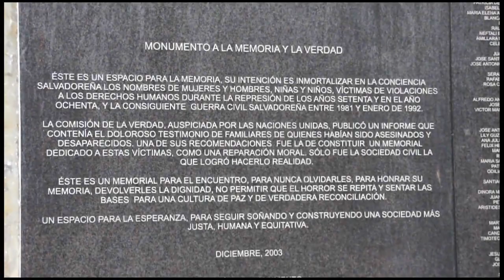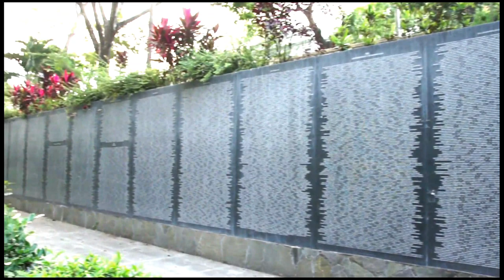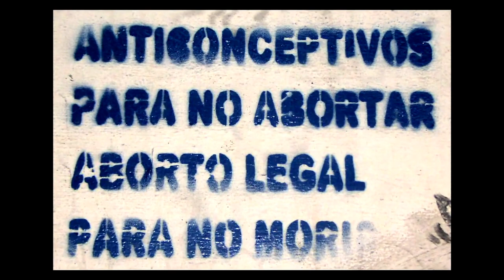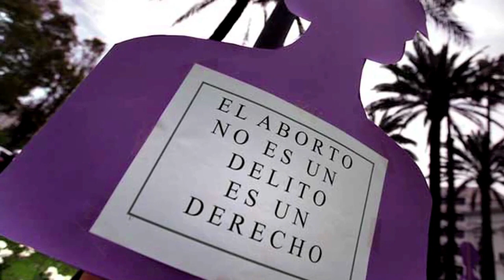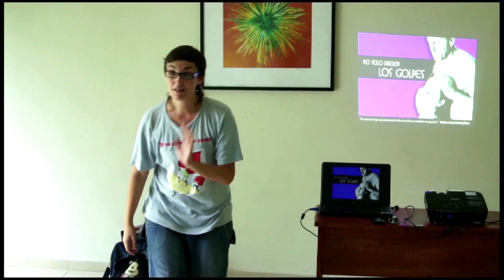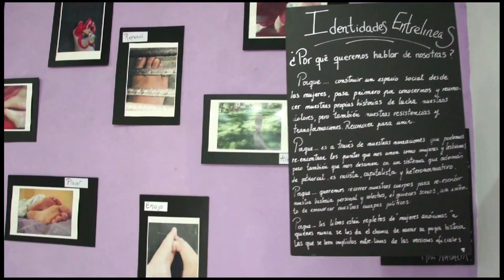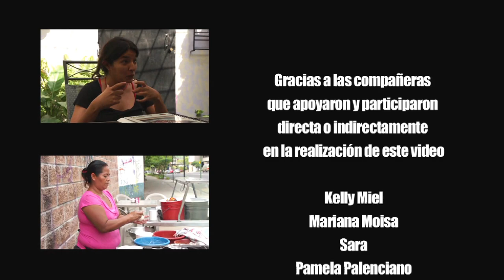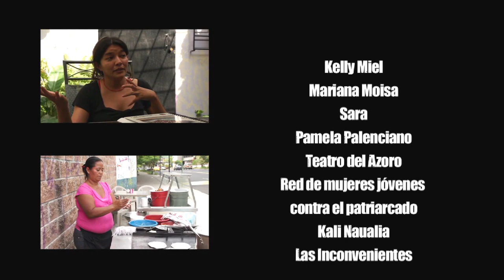Voces Insumisas Abya Yala El Salvador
Voces Insumisas de Abyayala es un recorrido por algunas de las regiones de este continente, donde la organización de mujeres está viva y en tantas ocasiones silenciada.
En esta ocasión nos asomamos a la experiencia y el trabajo de varias compañeras que habitan en El Salvador, un territorio centroamericano azotado por un conflicto armado interno de más de 10 años que ha marcado directa o indirectamente a todas. Un territorio controlado por la violencia donde el trabajo  y la voz de las mujeres no se deja silenciar. Un territorio donde cada una de ellas lucha desde su trinchera: la lucha por el aborto, la denuncia social, la comunicación, el arte, la autonomía.